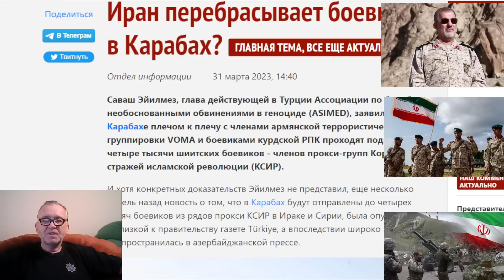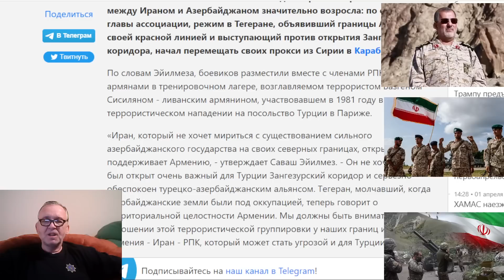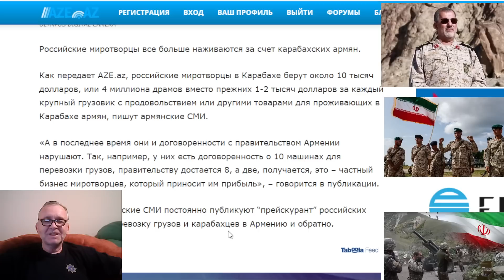Иран перебрасывает боевиков в Карабах? Аппетиты российских миротворцев в Карабахе растут…